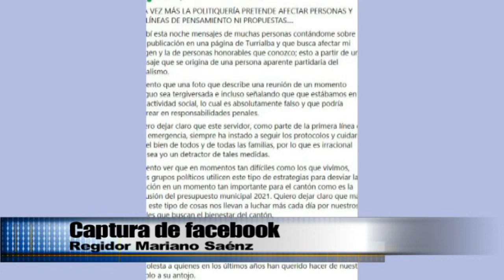Políticos reciben señalamiento en redes sociales por fotografías en medio de la pandemia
• Algunas fotografías fueron eliminadas
• Creen que son ataques políticos